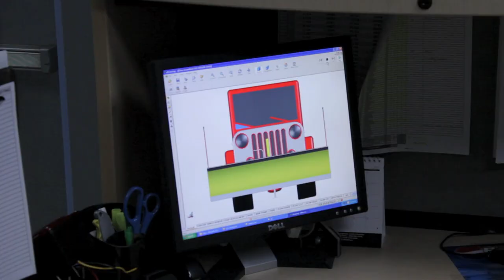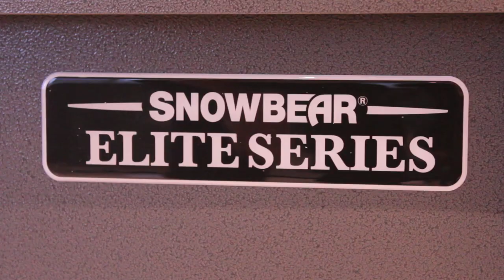SnowBear Limited Corporate Video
SnowBear Limited is a leading North American manufacturer of utility and landscape trailers, personal snowplows and related accessories. We strive to create products with innovative features that make our customer's recreational and outdoor working lifestyles easier. We pride ourselves on the quality of our products, as well as the superior service and support we provide to our customers and retail partners.